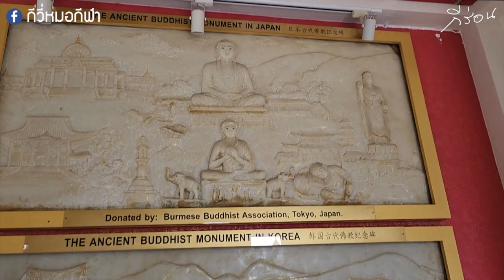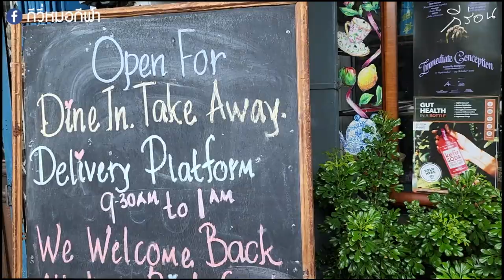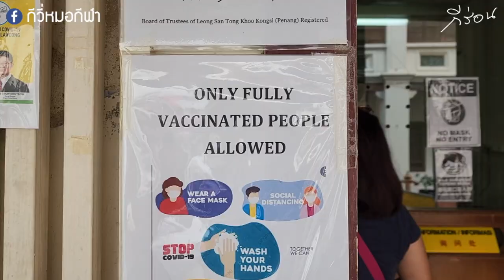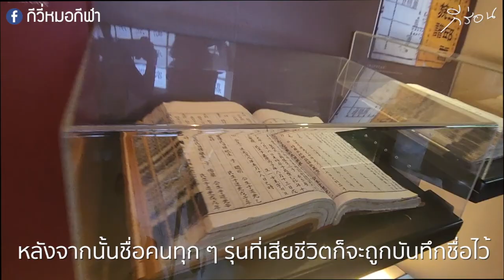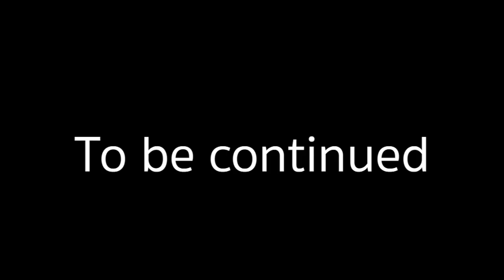กีร่อน EP4: ร่อนปีนังกับ Alene Day 1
ทริปนี้ร่อนในปีนังกับ Alene
🌈 นางใจดีมาก พาไปนู่นนี่
เป็นทั้งเพื่อนเป็นทั้งไกด์ไปในตัว ร่อนเพลินเลย